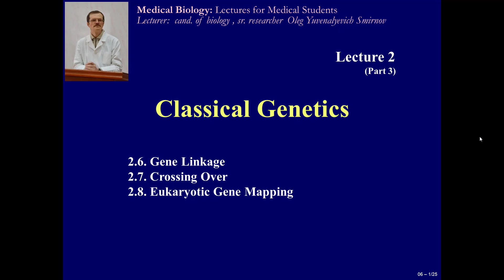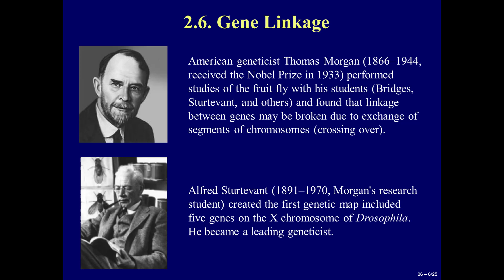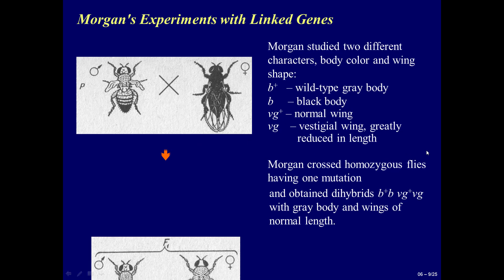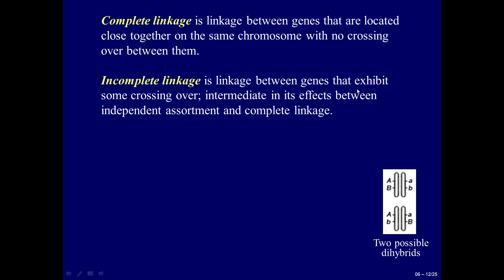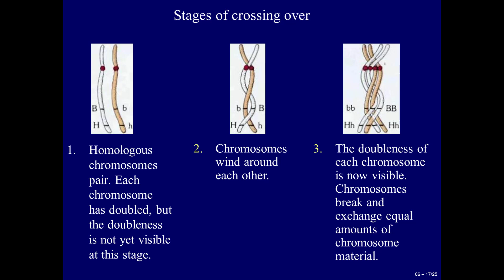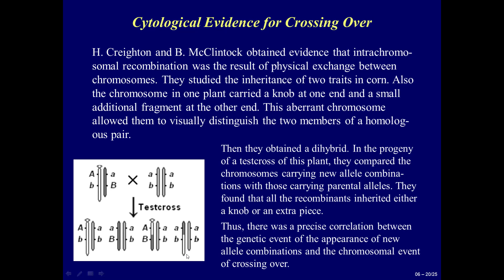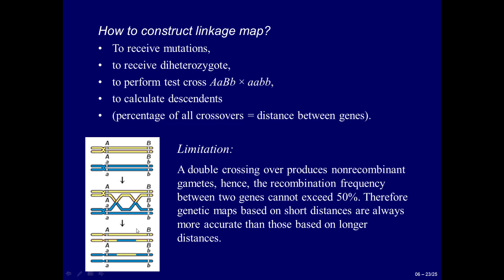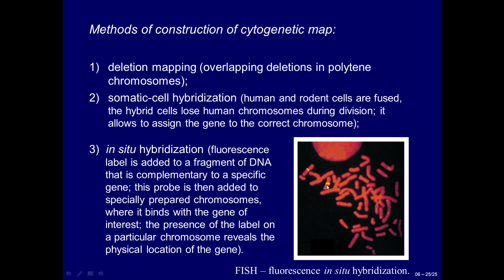06. Gene Linkage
Table of Contents:

03:12 - Gene Linkage
11:02 - Crossing Over
15:25 - Eukaryotic Gene Mapping
Lectures on medical biology for first-year students who study at medical institutes of Ukraine. Lecturer: Oleg Yu. Smirnov.

or card No. 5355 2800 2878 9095